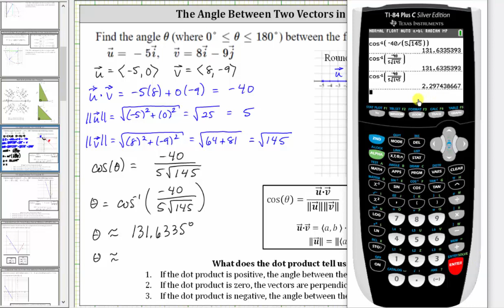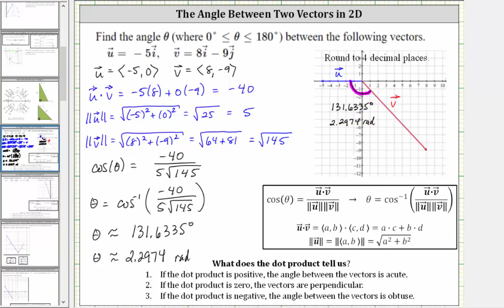El ángulo entre dos vectores en 2D: ángulo obtuso en grados y radianes